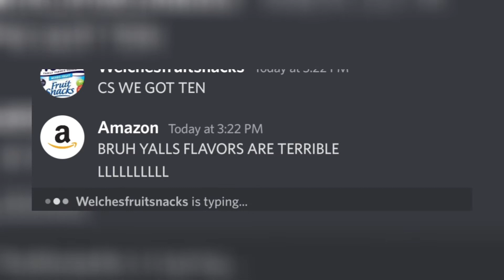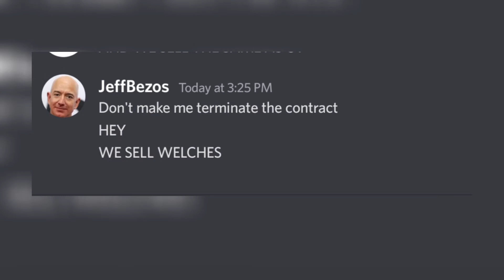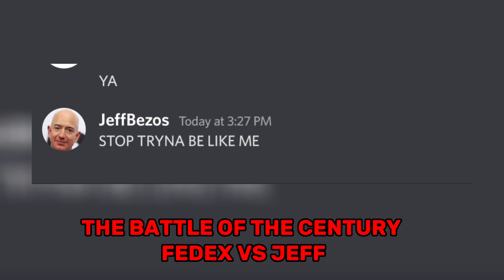Amazon Vs. FedEx (in discord)